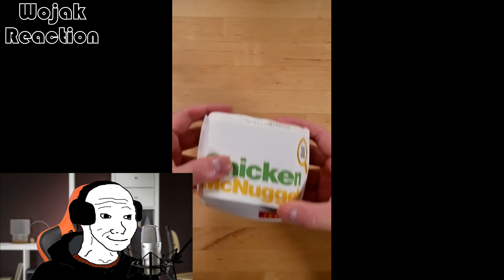Wojak Reacts to Best Of Life Hack 2022!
Wojak reacts to best of life hack 2022! In this video, the wojak will watch a video called the best of life hack 2022! However, he will have some problems with this. Interesting? Then watch this video!